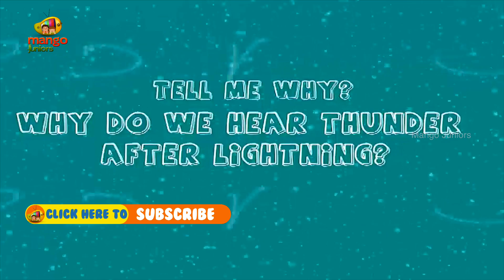Thunder And Lightning | Why Do We Hear Thunder After Lightning | Scientific Facts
Thunder And Lightning, Why Do We Hear Thunder After Lightning.  Teach your kids the amazing Science facts through Tell Me Why. Watch Trick Question & Answer also Questions Videos for Kids. To help you answer them, we are right here with this HD video. Let your kids have fun and also learn through the cute 3D animation.